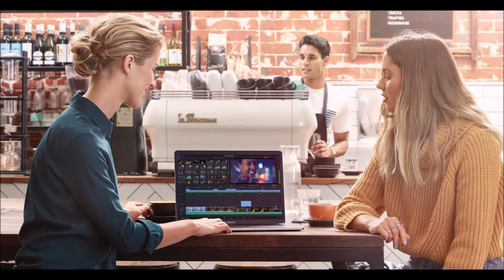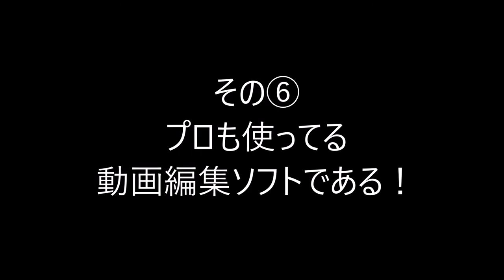動画編集ソフトとしてDaVinci Resolveを初心者におすすめする７つの理由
ムービーメーカーに変わる無料の動画編集ソフトを探しているあなた！
これで間違いなしです！

DaVinci Resolve 16になってさらにパワーアップ！